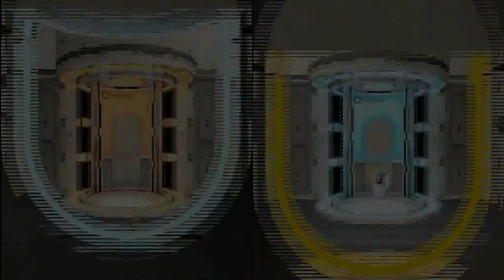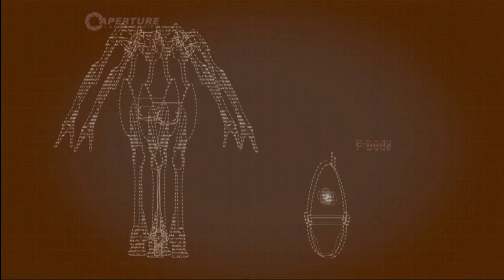Let's Play Portal 2 Peer Review DLC part 1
Well we're back again... with more portal shenanigans! Watch while the Musical Gamer and Randomize stumble blindly through nine new puzzles with death at every turn. Oh dear...